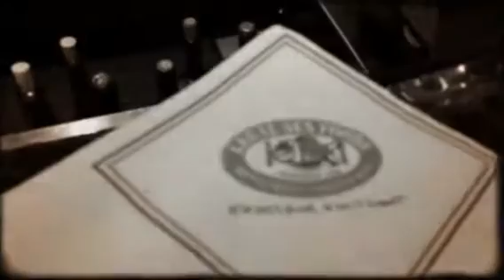Circus and New England Cruising /w Kat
Circus at Esh Aerial Arts, trained Silks and Aerial Hoop, Lunch at Legal Seafood and driving all over freakin New England. Good Times!